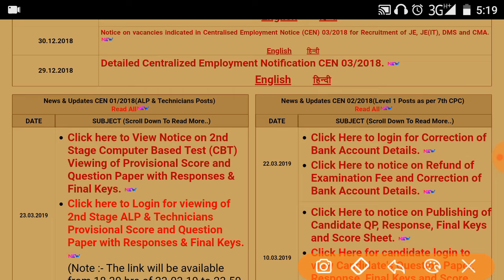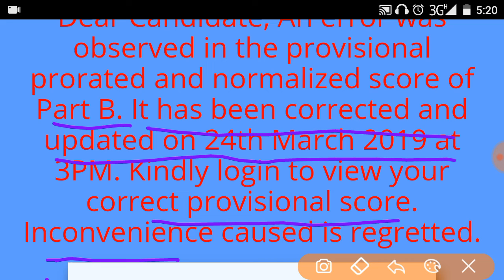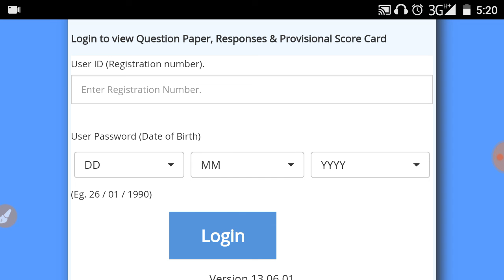RRB OFFICIAL UPDATE रेलवे ने मानी अपनी गलतियाँ दोबारा uodate हुआ ALP का Result